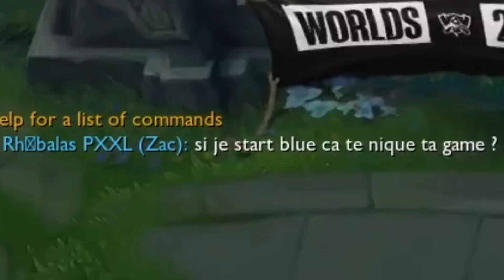ELLE VEUT ME REPORT PARCE QUE JE SUIS OTP [CONDENSE]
Zac jungle à 500LP